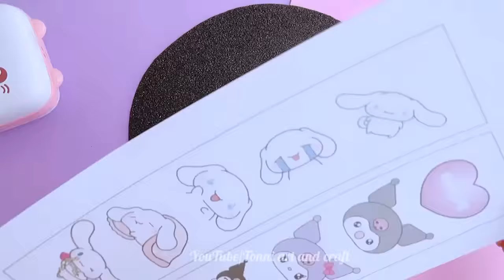DIY sticker print machine / handmade printer machine at home / easy to make / Tonni art and craft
idea from 👇
Juno craft

If you have any objections, please let me know in Gmail🥺😣💔